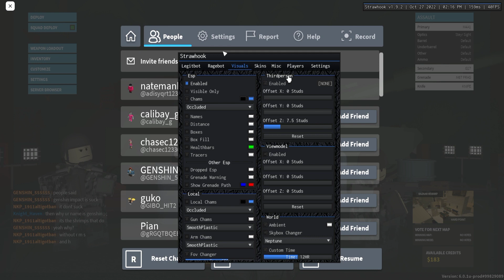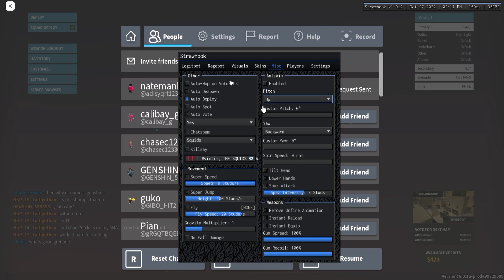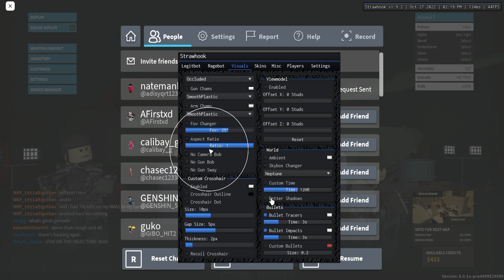Phantom Force Script Aimbot, Auto Head Shot, Esp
Hi,

Note To YouTube: This video does NOT infringe and violations such as spam, this video is not hacking-related as I'm trying to show them an exploit/glitch for the game.